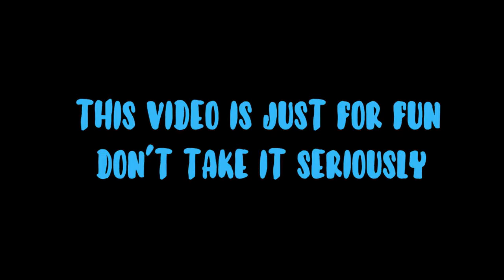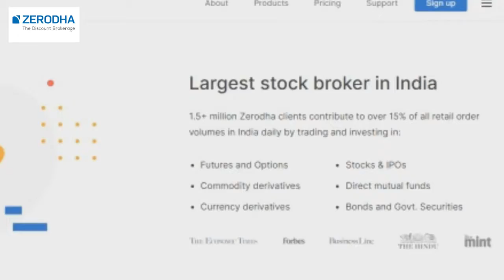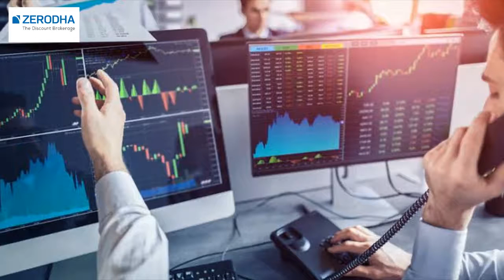MTV SPILTSVILLA 12 is FUNNY Why it sucks ep 60 Common RaJ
MTV SPILTSVILLA 12 sucks